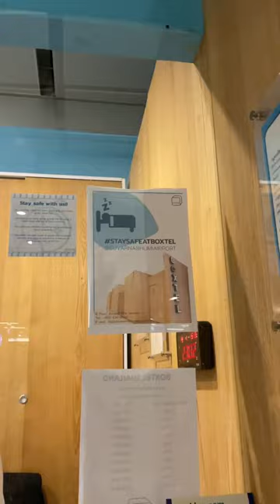BOXTEL in Bangkok airport